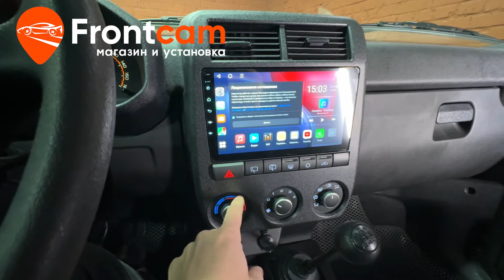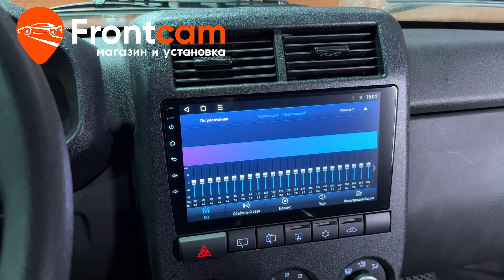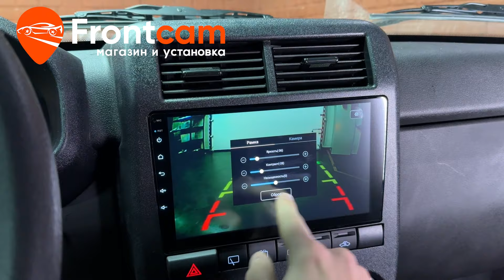Магнитола Canbox L-Line 4167 для Lada Niva Legend на ANDROID.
Обзор установки головного устройства Canbox L-Line 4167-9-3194 на андройд для Лада Нива Легенд с камерой заднего вида и акустической системой.
Подходит для: Lada Niva Legend (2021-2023)

Магнитола с диагональю экрана 9 дюймов. Всё встаёт без щелей без зазоров в штатное место. Установили камеру заднего вида, она включается при включение задней передачи с большим углом обзора. Установили акустическую систему. Теперь в автомобиле доступны тысячи приложений из PlayMarket. Есть возможность подключения мобильного устройства по bluetooth для громкой связи и воспроизведения музыки.